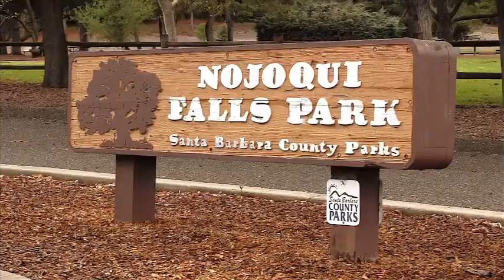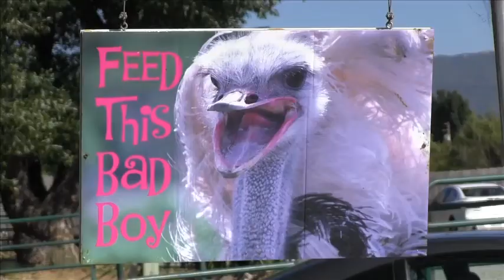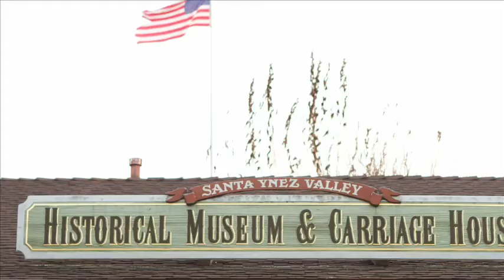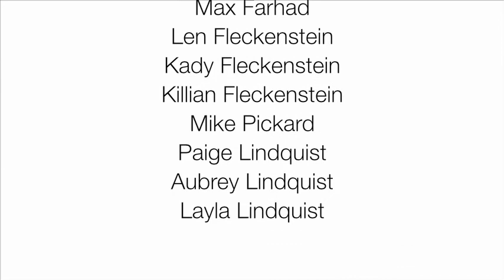Family Fun in the Santa Ynez Valley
Learn about all of the fun activities available for families and kids in Solvang and the Santa Ynez Valley